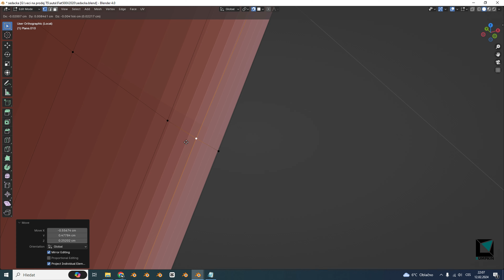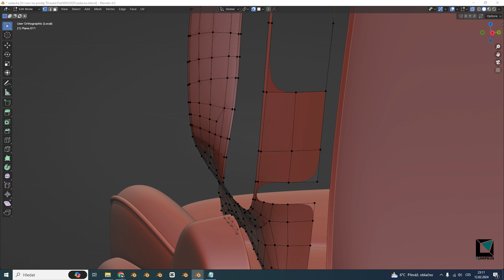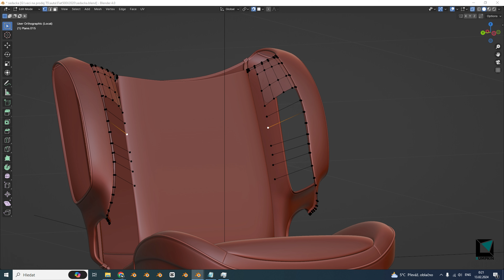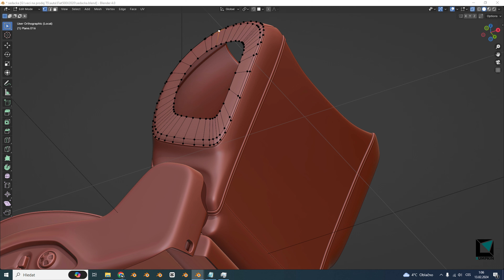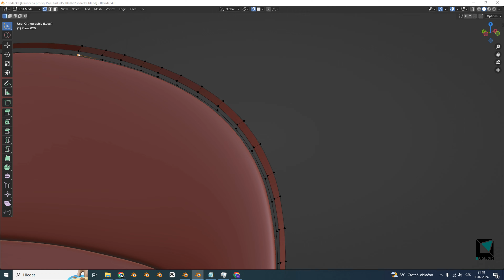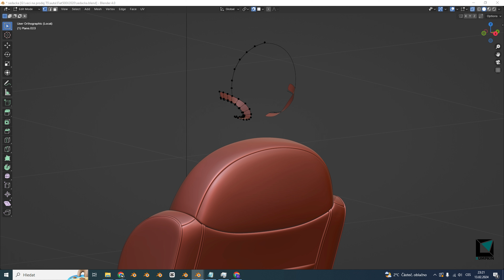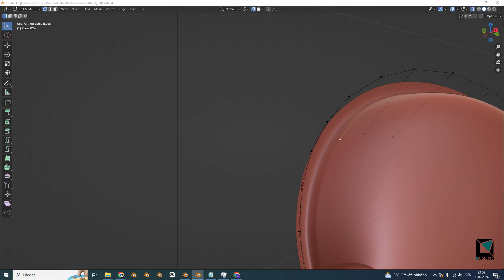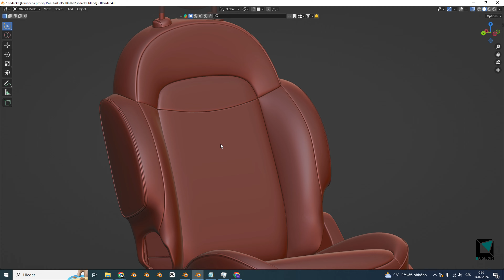Fiat 500x front seat part3 modelling backrest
Hi today I have for you already 3 part of modeling seat from Fiat 500x. Today it's about the backrest and the headrest. The video should serve as an inspiration for anyone who would like to make such a model.